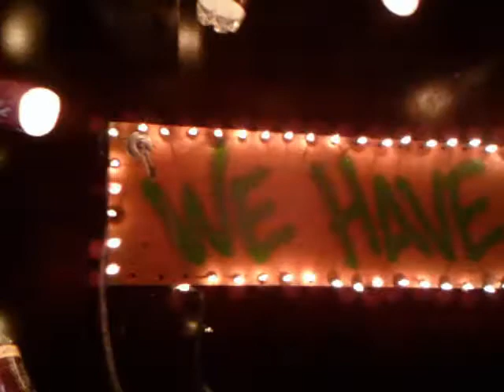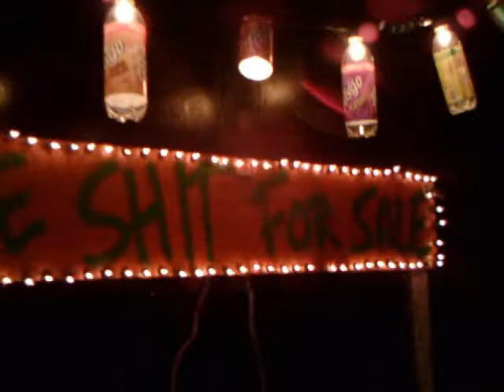GOTJ OTW 2010 Gathering of the Juggalos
OTW to GOTJ From MA to PA to IL 2010